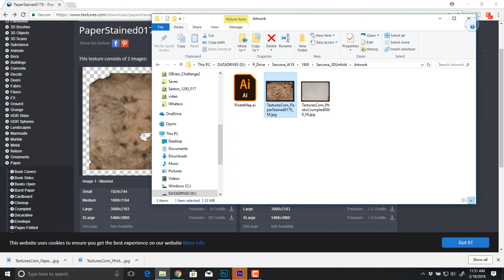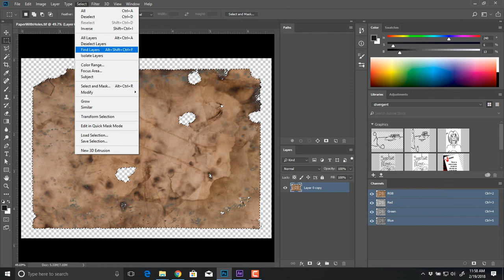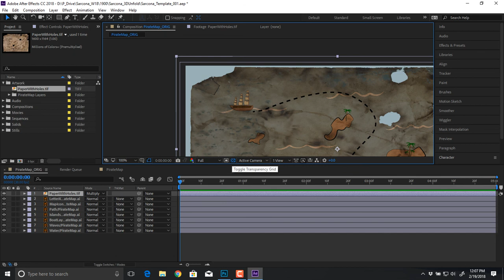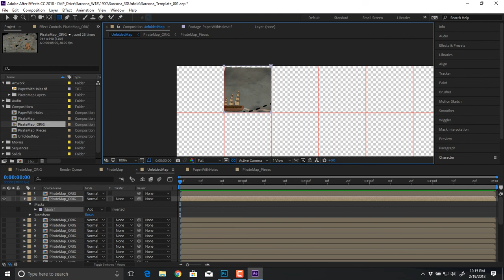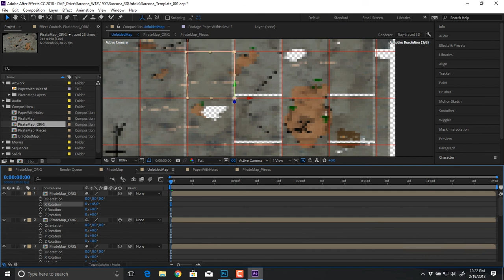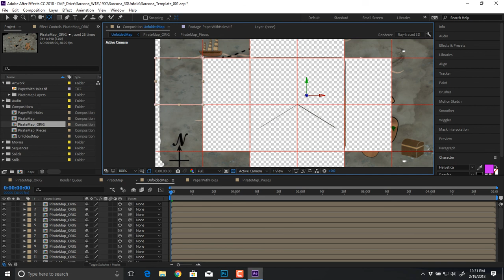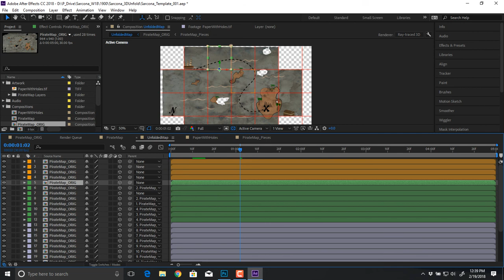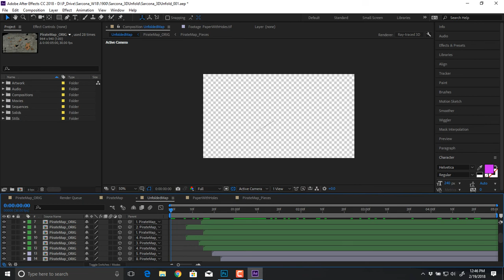1900 MapUnfold 01